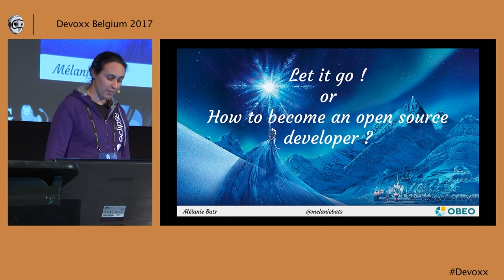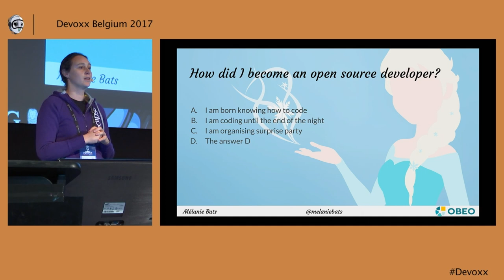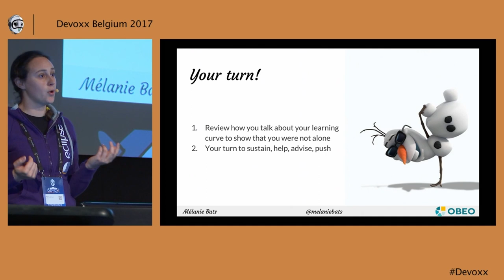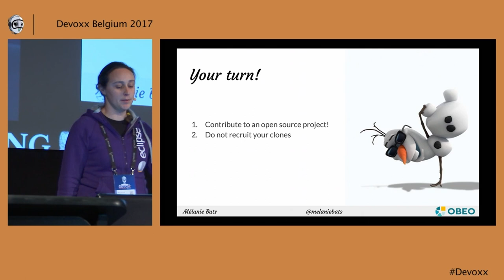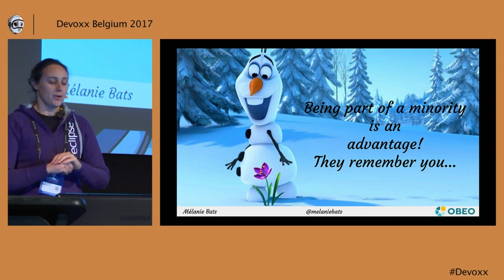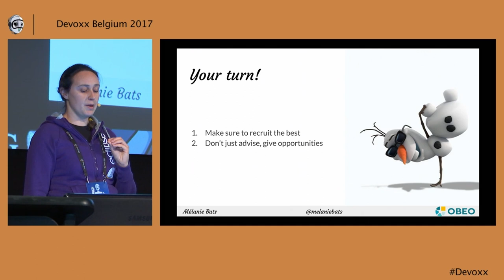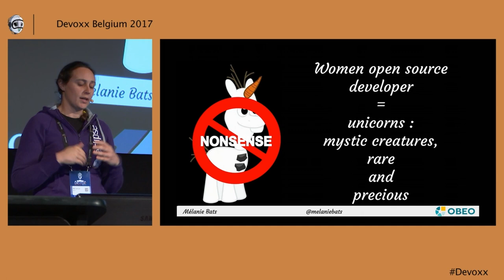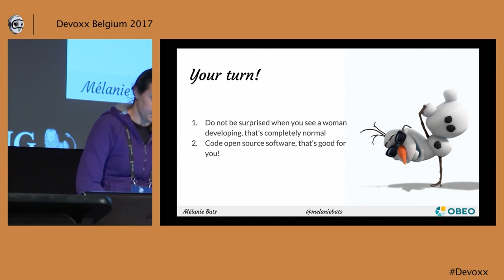Let it go! or How to become a free software developer? by Mélanie Bats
Nowadays, we are talking a lot about diversity in the open source community but most of the time it comes down to a code of conduct. This is not enough! What if we had a look at what we could do to be open to people from all walks of life? In companies? Inside open source projects? How did I ended up being a free software developer? This talk is the story of when, why and how I fell into open source. And finally why I decided to continue in this direction.

# Mélanie Bats
I am Mélanie Bats and I work as a software developer at Obeo. In my daily work, I am mainly focused on the development of modeling tools with Sirius like UML Designer. I am also committer for the EEF and the Sirius projects. In my free time I am interested in Arduino stuff and contribute some Eclipse plugins for cross compilation like the Buildroot Eclipse plugin. I am also a free software activist who has organized and participated in free software events in the Toulouse area.